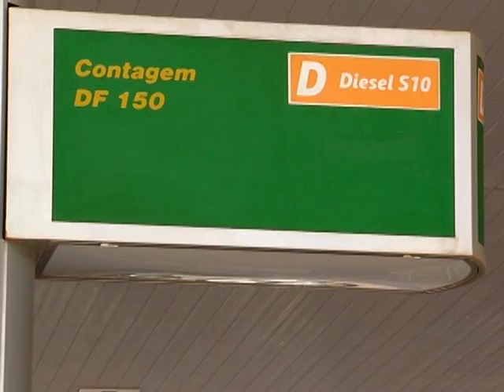Petrobras bate recorde de produção de Diesel S-10, menos poluente e mais econômico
NBR NOTÍCIAS - 12.01.15: Em dezembro de 2014, a Petrobras alcançou recorde com a produção de diesel S-10. A produção chegou a quase 890 mil metros cúbicos – 79 mil a mais do que no mês anterior. Em comparação com janeiro de 2013, quando o combustível começou a ser fabricado, a produção mais que dobrou, e hoje corresponde a 21% da produção total de diesel da Petrobrás no Brasil. O Diesel S-10 tem 50 vezes menos enxofre do que o S-500, que está sendo substituído, por isso é menos poluente e mais econômico.